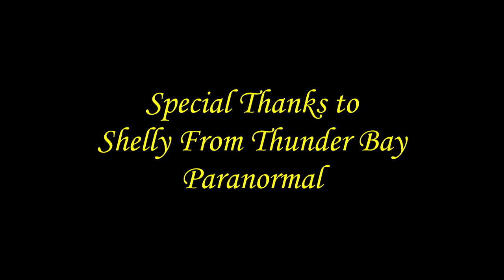Freedom for The Good Spirits